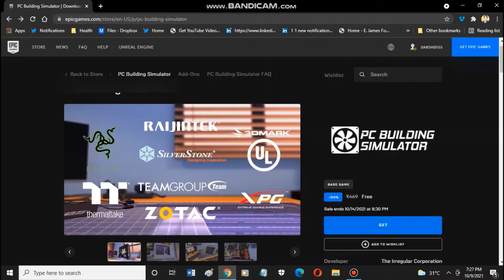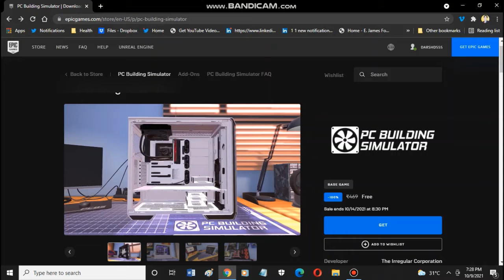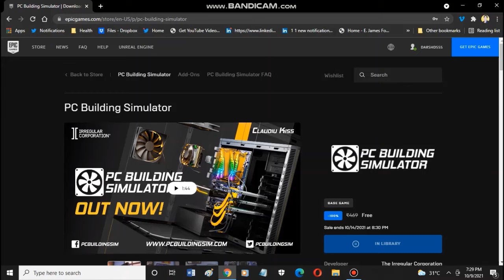PC building simulator free on EGS till Oct 14 2021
* * FREE TO WATCH- Merlynda Sol Thriller Short Acting Monologue "Our Anniversary" directed ,written & filmed by Alexander Henderson